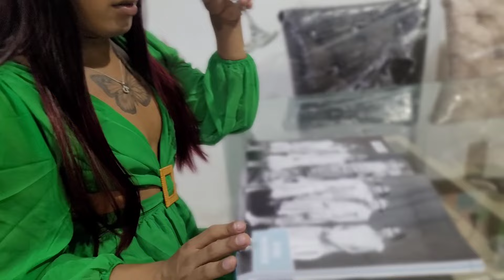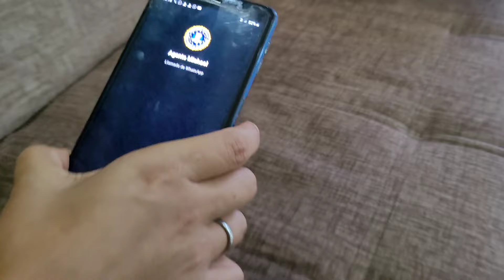ROSARIO "LA PATRONA", Capítulo 3